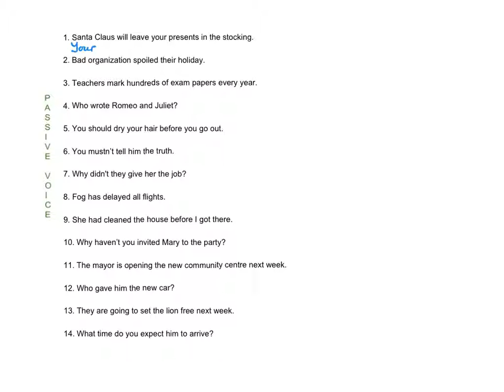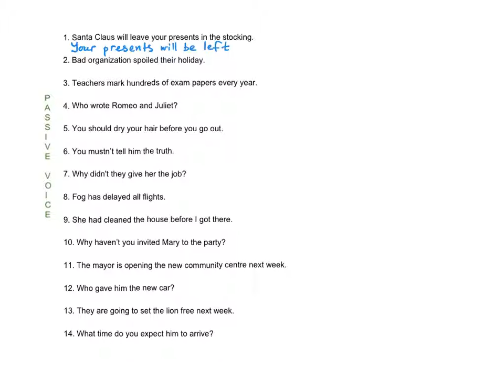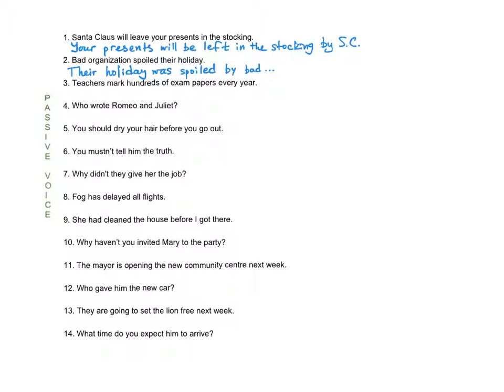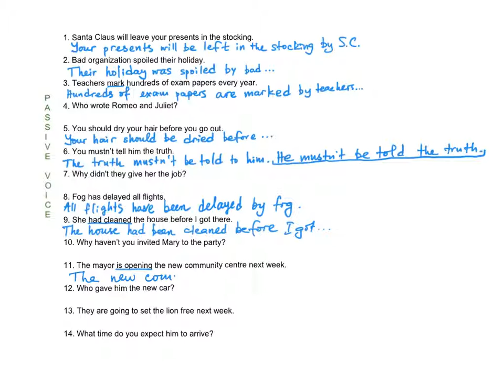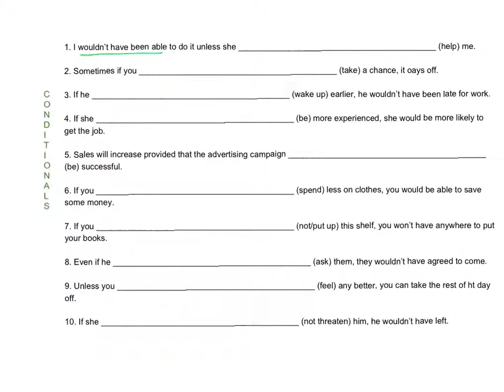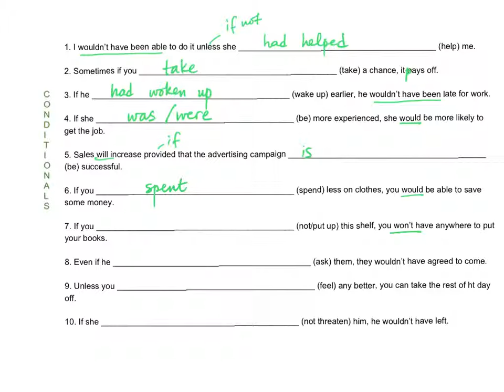Revision Passive and Conditionals